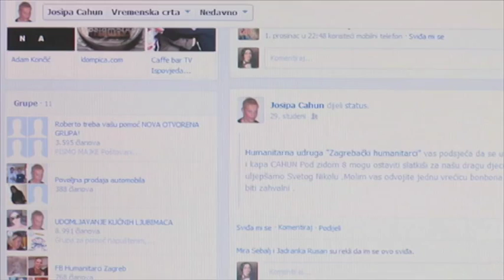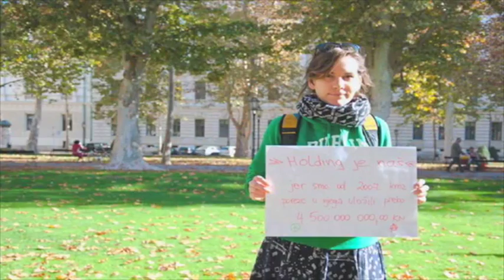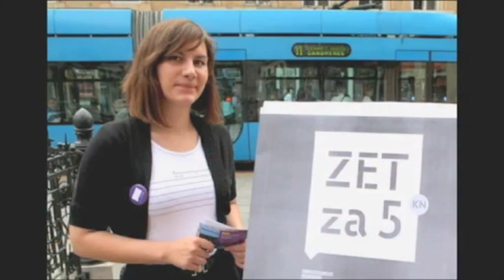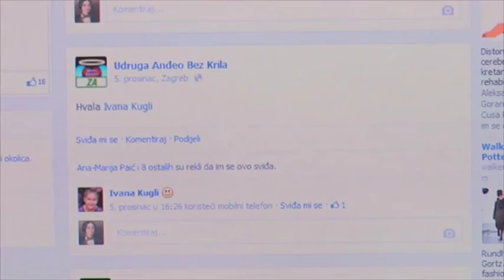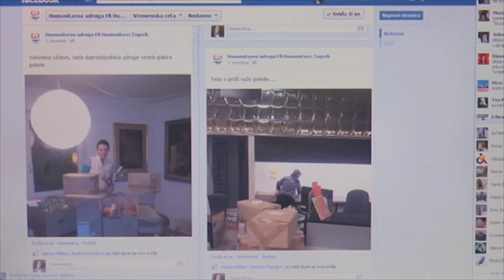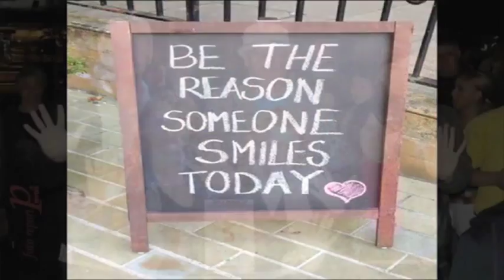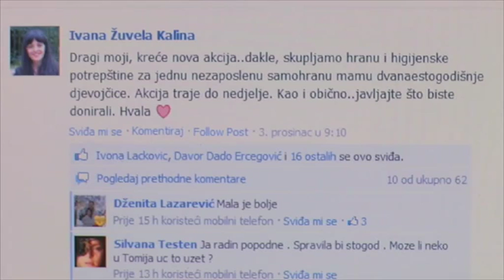Dobrotvorka godine - kandidatkinje 2013.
Šesnaest kandidatkinja za dobrotvorku godine 2013.